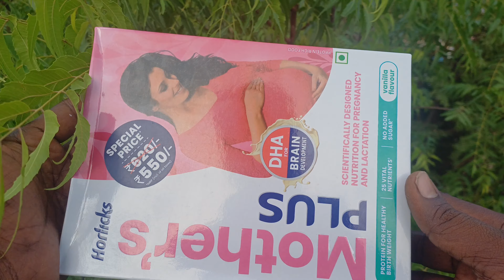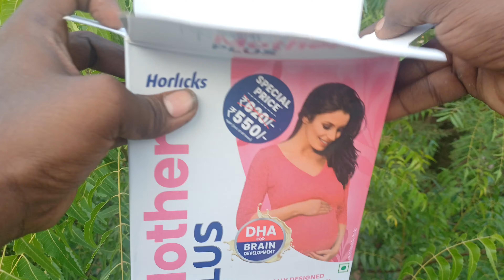Mothers Horlicks review